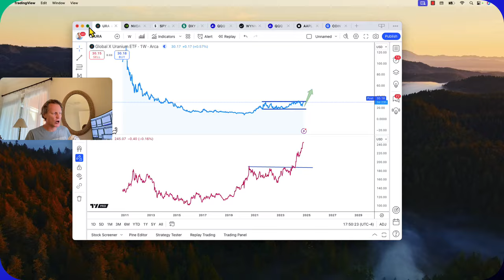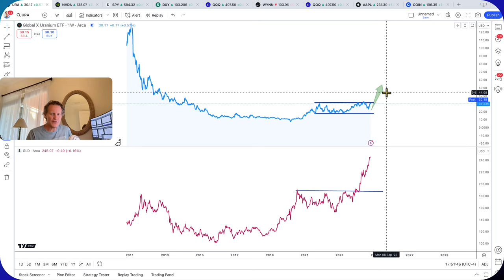GOLD Making Big Moves...